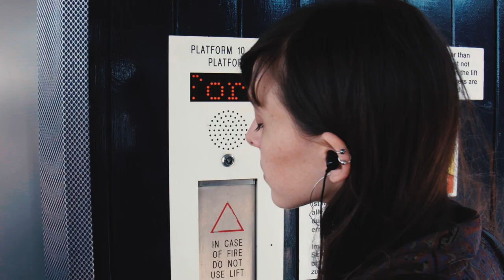Conversation In A Lift by Katherine Watson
Poem by Katherine Watson
Filmed by Fresh Label Limited
Supported by Say Owt
CN Disability, ableism